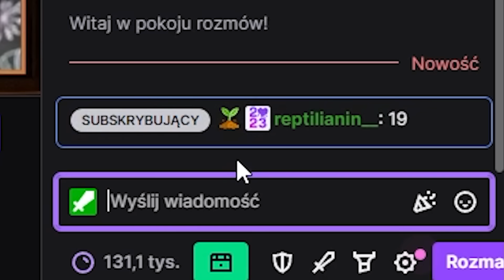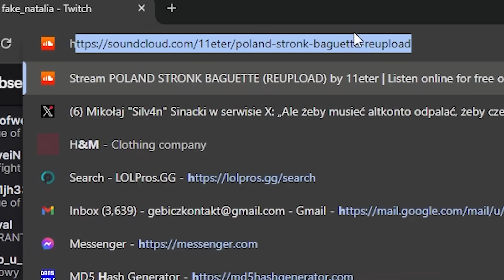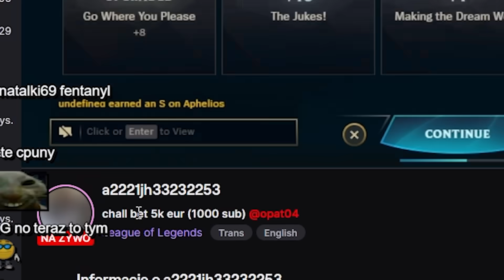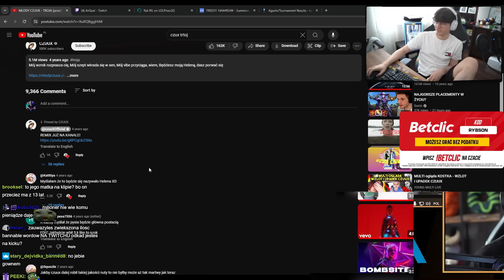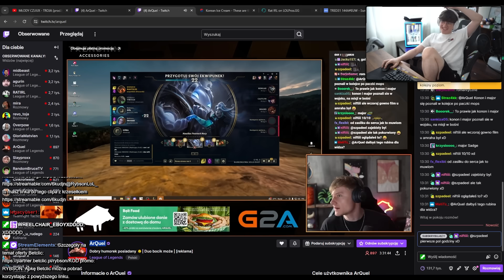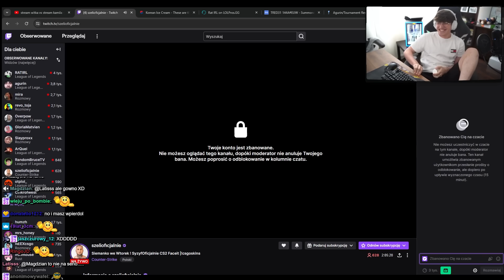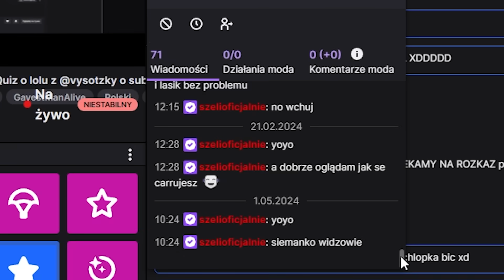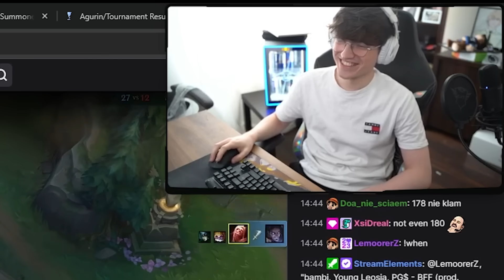SZELIGA WYZYWA MNIE NA WALKĘ🥊 *zostałem zbanowany*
🚀 +10% do WPŁATY i 2.10 zł na START
Znajdziesz mnie tutaj 👇👇👇
Sprzęt z którego korzystam i polecam 👇👇👇
🎬Montaż: Gruber
0:00 - 0:15 Intro
0:16 - 0:44 REKLAMA CSGO-SKINS.COM
0:45 - 1:14 Meta na poranne streamy
1:15 - 1:54 Jedzenie muchomorów
1:55 - 2:5 Naukowy film o płaczu
2:56 - 4:33 Znowu o tych ciężarach
4:34 - 5:02 Agurin z depresją
5:03 - 5:41 Ciekawostki o depresji i byciu grubym ft Arquel
5:42 - 6:15 Zlators odlatuje na streamie
6:16 - 7:12 Depresja istnieje
7:13 - 8:44 Arquel specjalista od ADHD i kresek
8:46 - 9:34 Idealny duo na bocie z Krzychem
9:35 - 10:41 Arquel nie wytrzymuje
10:42 - 11:33 Każdy po polei się wylewa
11:34 - 11:50 Rybson ma autyzm ft Melodja
11:51 - 13:16 Krzesełko umniejsza mojemu fotelowi
13:17 - 13:36 Dajmy ff nie wygramy tego
13:37 - 14:51 Poważna spina z Arquelem
14:52 - 15:19 Krzychu tłumaczy się ze złych decyzji
15:20 - 19:36 OHO DYMY Z SZELIGĄ BĘDZIE WALKA
19:37 - 20:41 Arquel w szoku
20:42 - 21:05 Lekka pogódka z Szelim
21:06 - 21:08 Dzięki za dzisiaj do jutra ELO